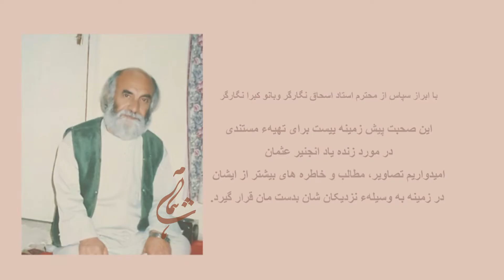۱/۲- در بزرگداشت از زنده‌ یاد انجنیر عثمان، مصاحبه یی با جاودان یاد استاد اسحاق نگارگر- منیژه نادری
Interview with Mr. Eshaq Negargar, In Honor of Eng. Usman
Part 1
گفت و شنیدی باجناب اسحاق نگارگر
تهیه کننده: منیژه نادری
17 July 2018, Holland
مسؤول نهاد شاهمامه، هالند
بخش نخست